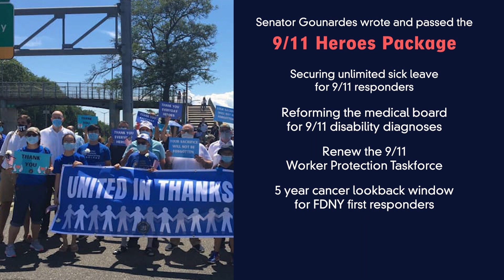NY General - Andrew Gounardes - First Responders - 45sec